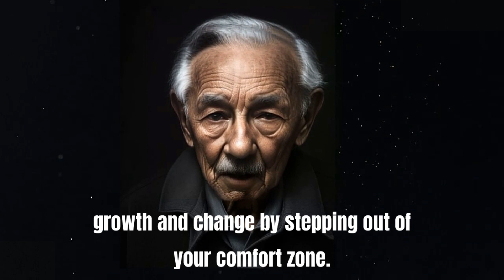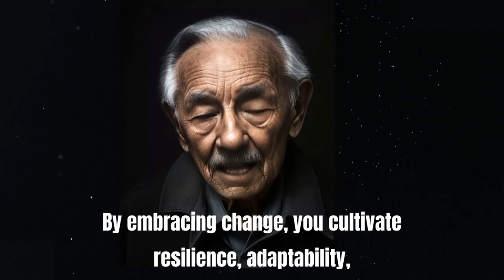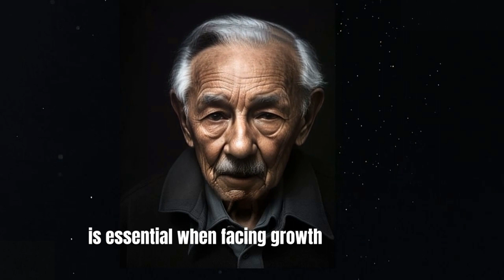Stepping out of a comfort zone | Unleash Potential